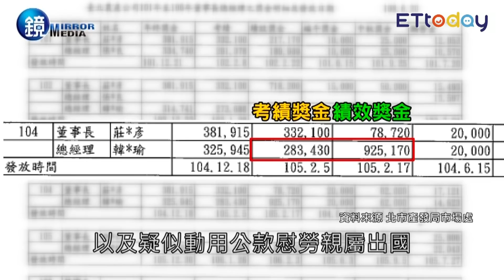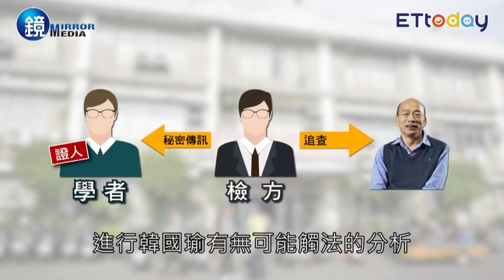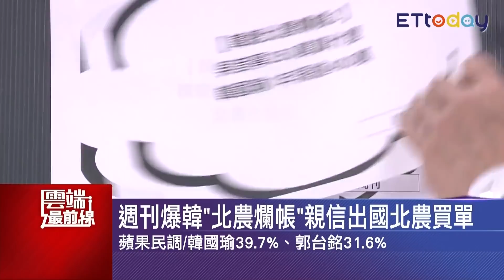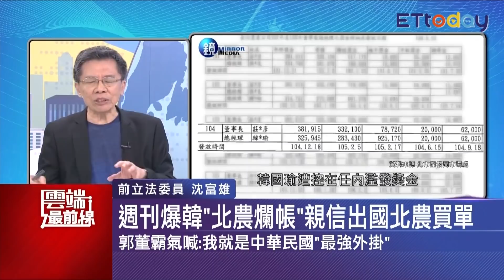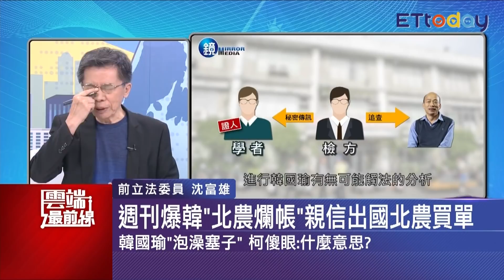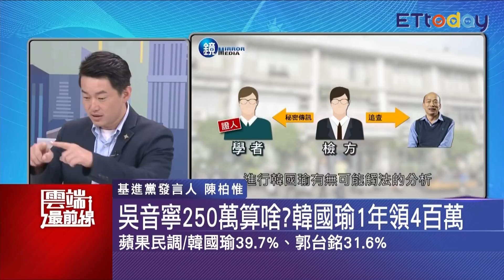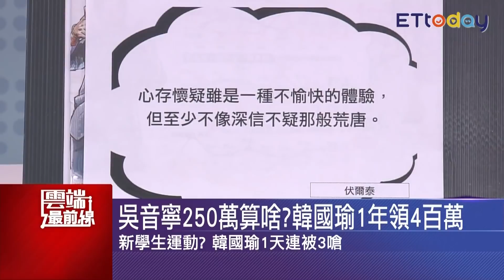北檢殺進北農 超額盈餘入韓口袋？ 徐巧芯：越打對韓初選反是助力｜雲端最前線 EP632精華